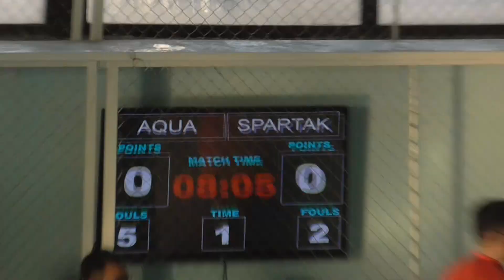LLF Кызылорда Зима 2018 6 - й тур АкваГранд - Spartak 1-й тайм (часть 1)